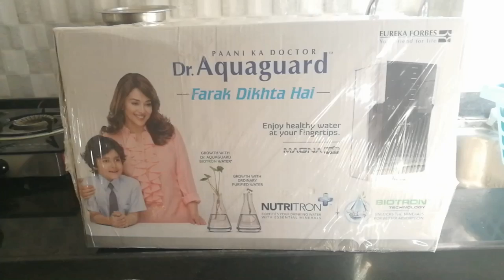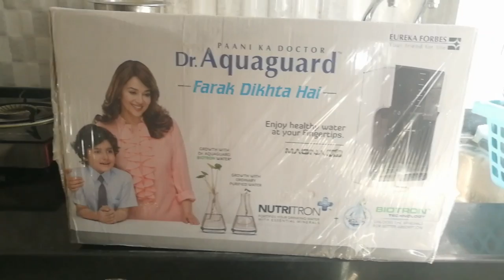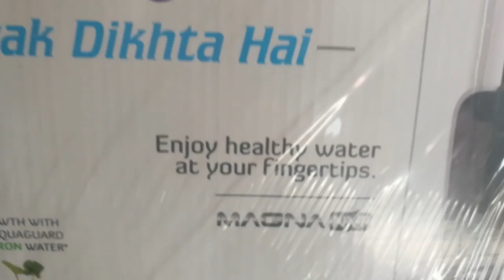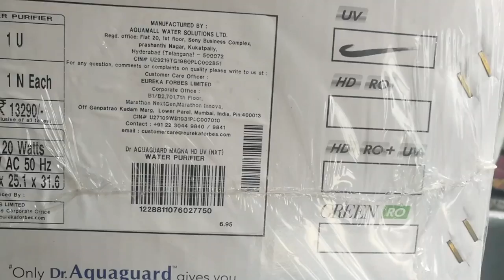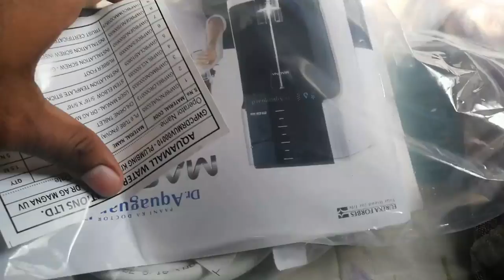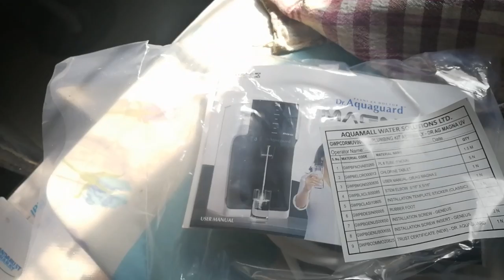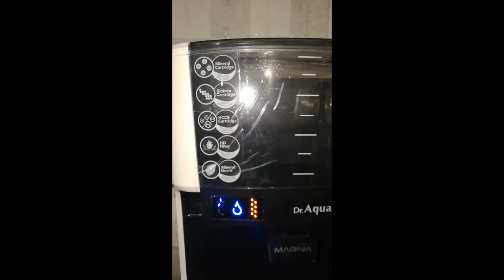Water purifier | Dr.Aquaguard Magna HD UV | Unboxing | Less water | Eureka forbes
Dr.Aquaguard Magna HD UV water filter | Unboxing | Leakage | Pron | Cons | Less water consume, not as per claimk